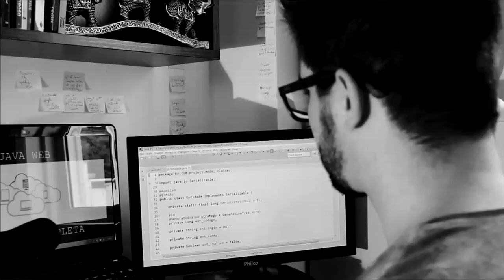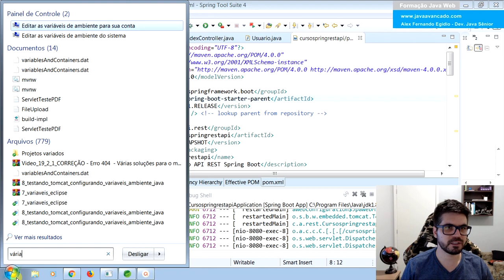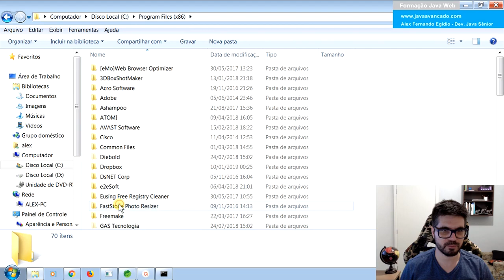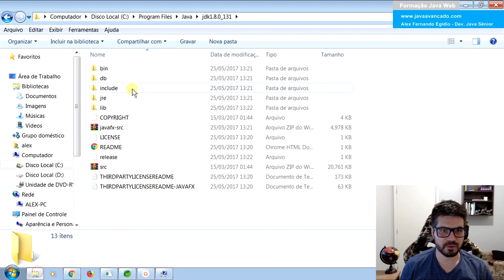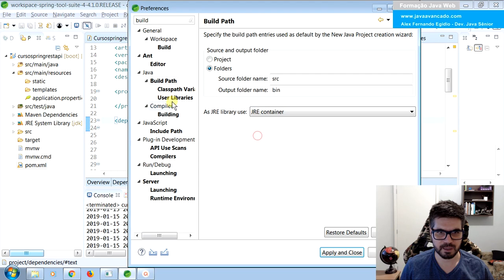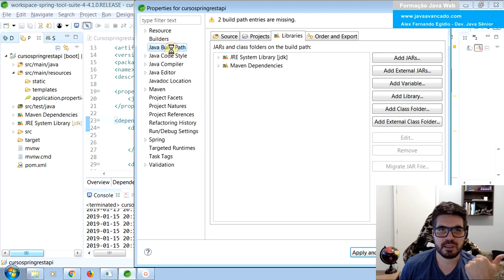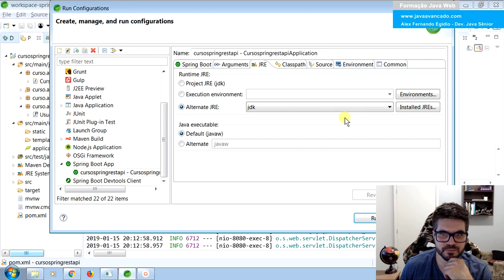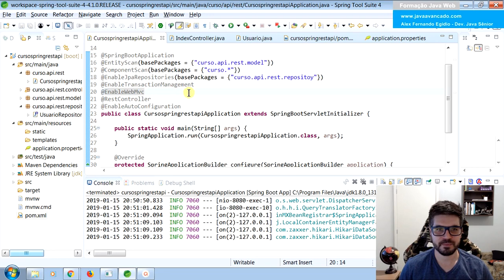🟢 Revisando configurações da versão do JDK - Formação Java Web Full-Stack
✅ Aula: Revisando configurações da versão do JDK
✅ Módulo: 4º - Spring Boot API REST e RESTful com JPA e PostgreSQL - [ Microserviços ]